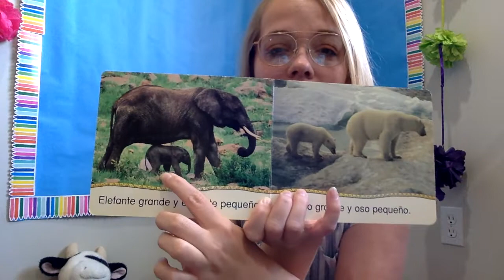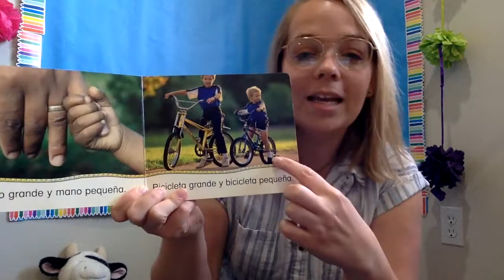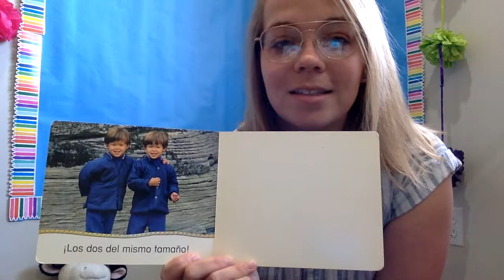Grande y Pequeño